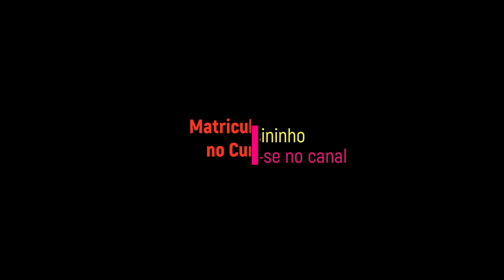Segredo Revelado Maquina não Regula Ponto Economizou 100 $ Simples quando se sabe, venham aprender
Nesta aula mostramos um defeito muito comum em maquinas de costura que fará você economizar 100 reais.
Se matricula no curso e aprenda tudo sobre maquinas.
Segue o link das peças trocada no video e do curso